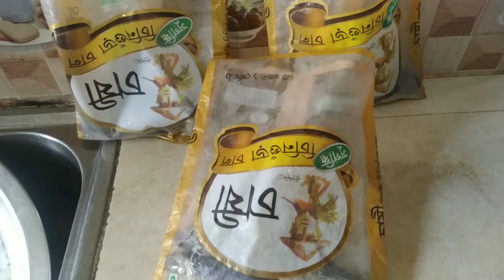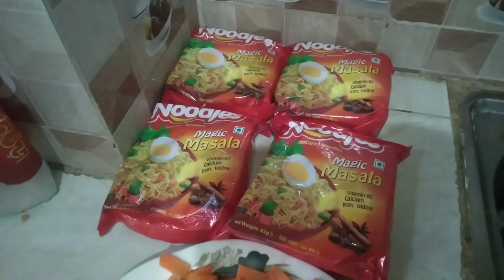ঘরে ডিম ছিলনা তাই শুধু সবজি দিয়ে নুডুলস রান্না করলাম,যাকে বলে ডিম ছাড়া নুডুলস